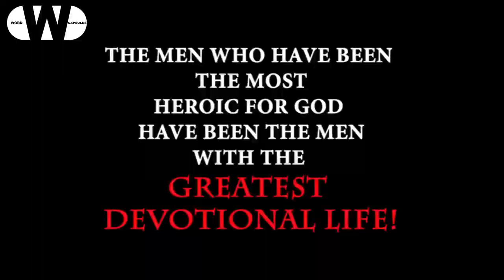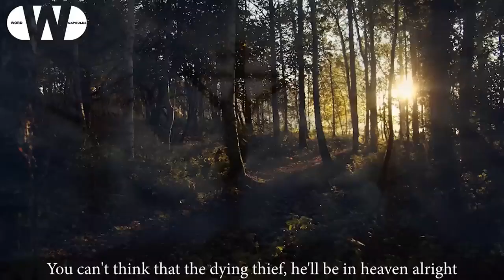Real Men Pray!!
All Hell Trembles When Real Men Do What Real Men Do!! Get Down On Their Knees & Fight Like Real Men And Win Against All The Forces Of Hell!!